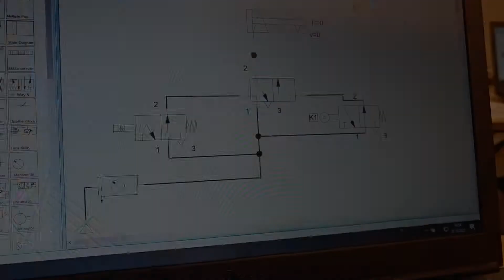Dzień 3 - podstawy pneumatyki - studia ARiCPP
Dzień trzeci i zajęcia z podstaw pneumatyki, udało się stworzyć mały układ do pracy automatycznej na siłowniku , oraz układ w FluidSim